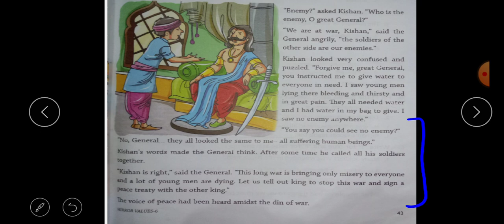Moral Story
6th Moral Science by Shalini Madam